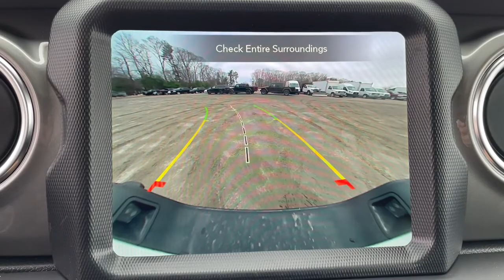2022 Jeep Gladiator Milford, Mendon, Worcester, Framingham MA, Providence, RI NL126161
Bright White Clearcoat New 2022 Jeep Gladiator available near me in Milford, Massachusetts at Imperial CDJR. Servicing the Mendon, Worcester, Framingham MA, Providence, RI area.

Imperial CDJR
18 Uxbridge Rd

Heated Seats, Nav System, Satellite Radio, Premium Sound System, Bluetooth, iPod/MP3 Input, ENGINE: 3.6L V6 24V VVT UPG I W/ESS, BLACK 3-PIECE HARD TOP, COLD WEATHER GROUP, TRANSMISSION: 8-SPEED AUTOMATIC (850R... Hitch, Running Boards, Back-Up Camera, Aluminum Wheels, 4x4. Overland trim, Bright White Clear Coat exterior. FUEL EFFICIENT 22 MPG Hwy/17 MPG City! Warranty 5 yrs/60k Miles - Drivetrain Warranty; brbrbrbrKEY FEATURES INCLUDEbrbrNavigation, 4x4, Back-Up Camera, Running Boards, Premium Sound System, Satellite Radio, iPod/MP3 Input, Bluetooth, Trailer Hitch, Aluminum Wheels, Keyless Start, Dual Zone A/C, Smart Device Integration, Brake Actuated Limited Slip Differential MP3 Player, Keyless Entry, Privacy Glass, Child Safety Locks, Steering Wheel Controls. brbrbrbrOPTION PACKAGESbrbrTRANSMISSION: 8-SPEED AUTOMATIC (850RE) GPEC 5 Engine Controller, Tip Start, Transmission Skid Plate, Selec-Speed Control, BLACK 3-PIECE HARD TOP Freedom Panel Storage Bag, Rear Window Defroster, Rear Sliding Window, COLD WEATHER GROUP Heated Steering Wheel, Heated Front Seats, ENGINE: 3.6L V6 24V VVT UPG I W/ESS (STD). brbrbrbrEXPERTS ARE SAYINGbrbrGreat Gas Mileage: 22 MPG Hwy. brbrbrbr.brbrThe Buy For Price reflects all applicable manufacturer rebates and/or incentives (not all will qualify) and is based on retail purchase with additional dealer discounts including a $1,000 Imperial Trade Assistance Bonus for qualifying 2010 or newer trades. Our specials are available exclusively through our phone and internet department. Price subject to change if manufacturer rebates change. Lease, business and fleet acquisitions may result in a different pricing and rebate structure. Price does not include tax, title, registration, and documentation fee or other applicable fees. Vehicle must be paid in full and take same day delivery from dealer stock. No wholesalers or dealers. Call or email our phone and internet team for the most current rebate information and Imperial discounts. Our price online is for our market area only. Price cannot be combined with any other discounts or promotions. Not responsible for typographical or pricing errors. May include vehicle demonstrators. StockThe Buy For Price reflects all applicable manufacturer rebates and/or incentives (not all will qualify) and is based on retail purchase with additional dealer discounts including a $1,000 Imperial Trade Assistance Bonus for qualifying 2012 or newer retailable trades, low APR options available in lieu of rebates and dealer discounts. Price subject to change if manufacturer rebates change. Lease, business and fleet acquisitions may result in a different pricing and rebate structure. Price does not include tax, title, registration, and documentation fee or other applicable fees. Due to the current unprecedented market conditions, availability of some vehicles is severely restricted. Acquisition and/or replenishment of these vehicles may come at a premium price. Accordingly, some vehicles may be sold at a price higher than MSRP. Vehicle must be paid in full and take same day delivery from dealer stock. No wholesalers or dealers. Call or email our phone and internet team for the most current rebate information and Imperial discounts. Our Red Tag price online is for our market area only. Price cannot be combined with any other discounts or promotions. Not responsible for typographical or pricing errors. May include vehicle demonstrators. Stock photos may be used and picture may not reflect actual vehicle. Transparency is our goal.